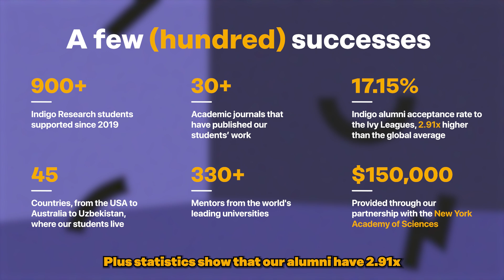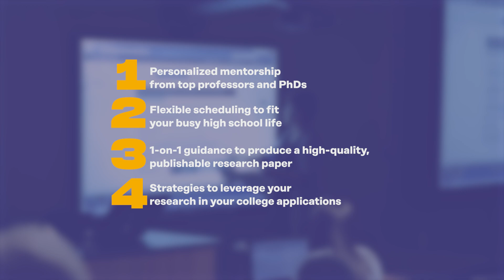How does Indigo 1:1 Research Program Work?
Indigo Research is the premier provider of academic research mentorship
for students in high school and college.

With academic research becoming increasingly important in elite college admissions, Indigo alumni boast an acceptance rate of 20% to Oxford (compared to 14%), 32% to UPenn (compared to 5.7%), and a whopping 41% to UCLA (compared to 9.7%).

Ready to start your research journey?